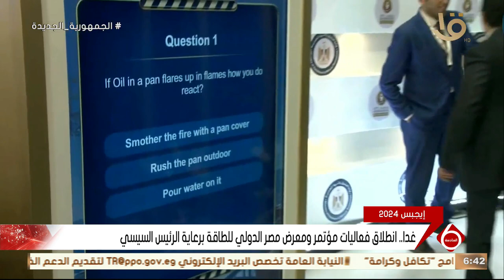نشرة السادسة | أخبار الاقتصاد.. مع مؤشرات البورصة المصرية